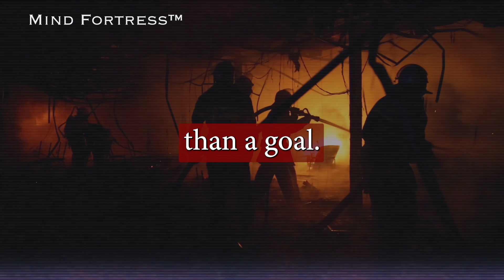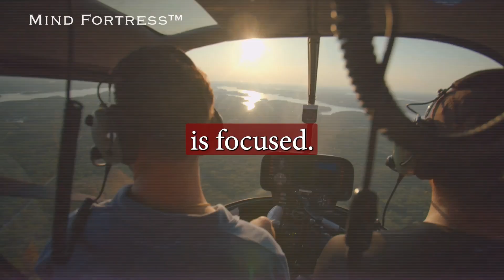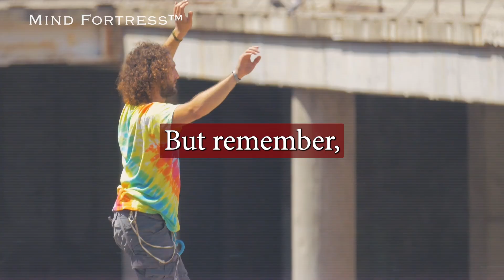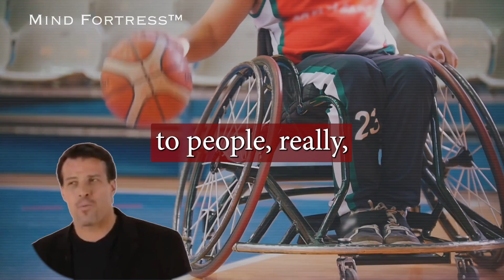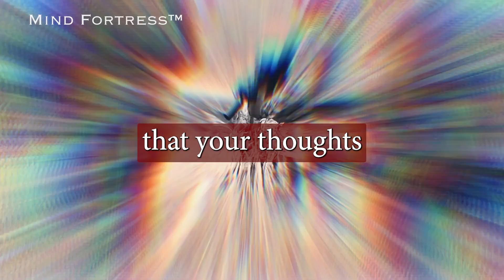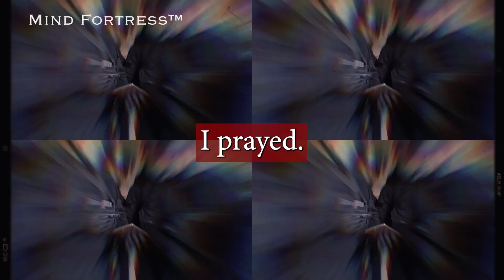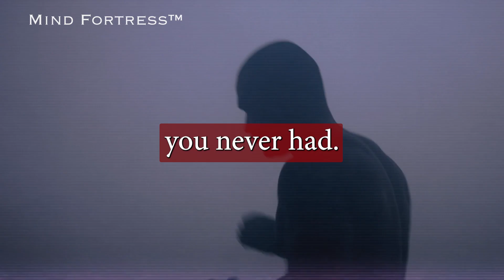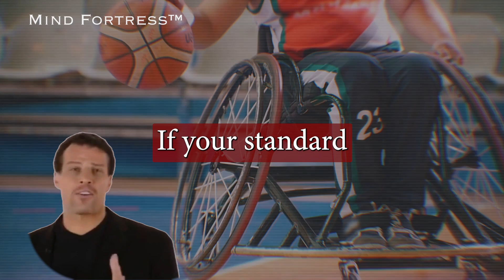MOTIVATION + BEATS 🎵 - Tony Robbins - Workout Music - Denzel - Joe Dispenza - Hope Core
We've forged this hard core Motivation to workout to. Some deep hitting beats to workout or run to! It's Hope Core, but better!
Live the wisdom of Tony Robbins, Denzel Washington, Joe Dispenza, and the Hip Hop Preacher. With much love from the crew here at Mind Fortress!
Always here to inspire, motivate, and help you with your goals, personal development, and dreams!
If you Love Mind Fortress
Evan Carmichael @EvanCarmichael
Ben Lionel Scoot @BenLionelScott